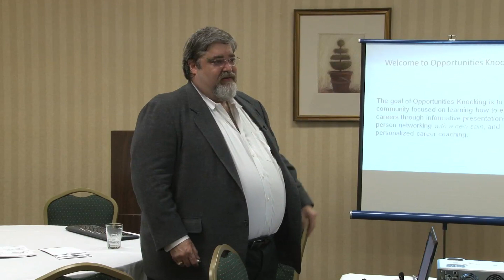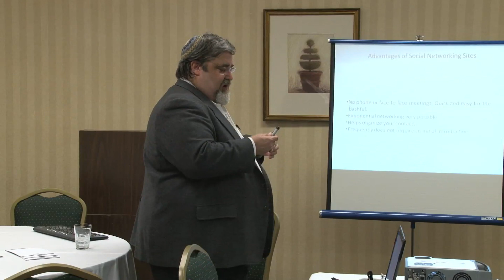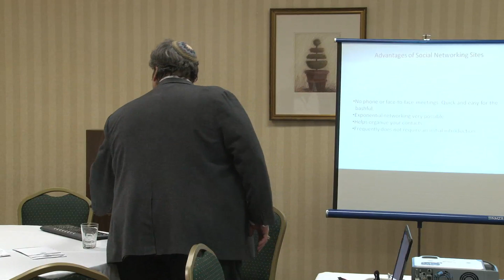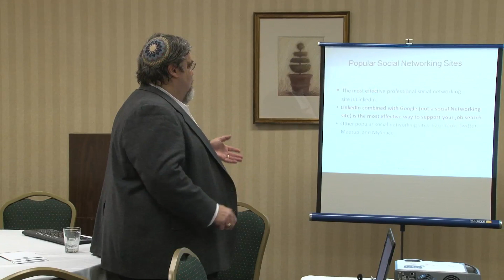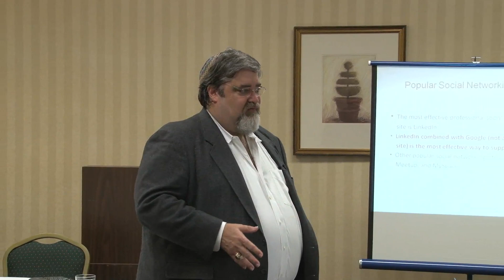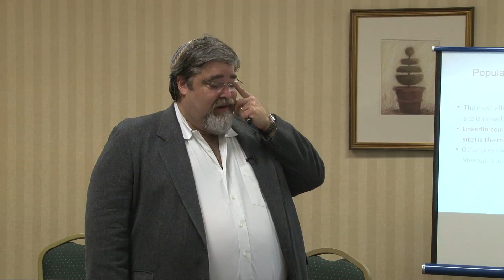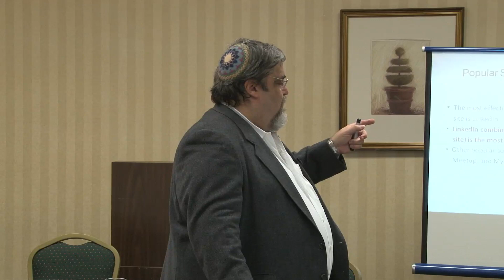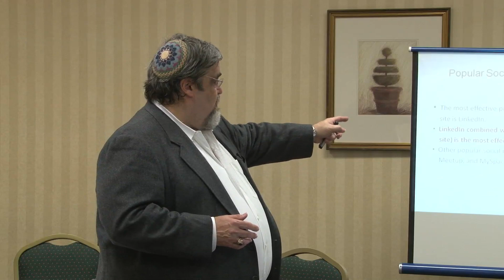1/10 How to Use LinkedIn and Google for Efficient Networking and Job Searching--Lonnie Adelman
Learn how to setup your account, profile and *REALLY* use LinkedIn's search capabilities! The guest presenter for January is Lonnie Adelman, Career-Job Search Coach at Opportunities Knocking. Video shot at 1/20/2010 Opportunities Knocking Event.  The presentation will teach you how to setup your LinkedIn account, profile, and then build-up your professional network using LinkedIn. Learn how to use LinkedIn's job search facilities too. You will learn how to combine the power of Google with LinkedIn to create a FREE comprehensive toolset methodology that rivals databases that are only affordable by large career management corporations. 0 How to Control your LinkedIn Account. 0 How to Create a LinkedIn Profile. 0 How to Build a Network using LinkedIn. 0 How to Find Contacts and Hiring Managers using LinkedIn and Google. 0 How to Use the LinkedIn Jobs Feature.